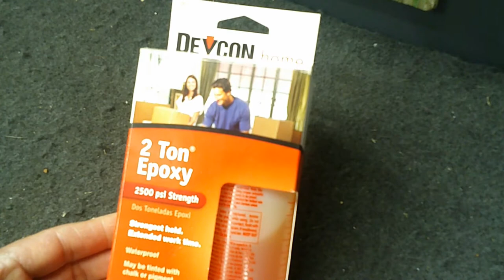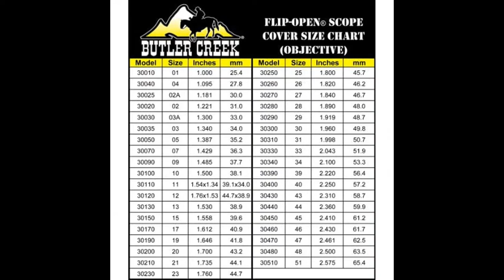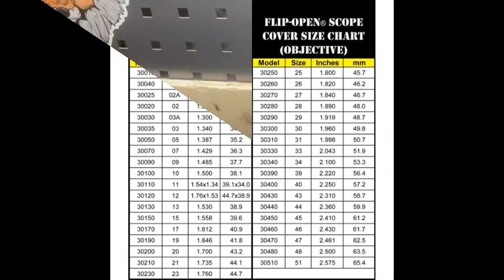Quick and Easy way to mount a Camcorder to a scope.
Quick and Easy way to mount a Camcorder to a scope. Having been asked by a viewer, how do I fit the camera to my scope?
What's better than a short demo video.